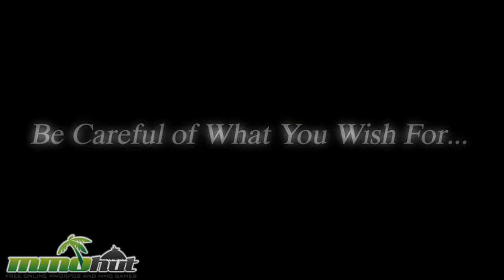MMOHut Weekly Recap #50 Sept 4 - Dragon Saga, Luvinia & More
Weekly MMO News summary for the week ended Sept 4, 2011 (Aug 29 - Sept 4).